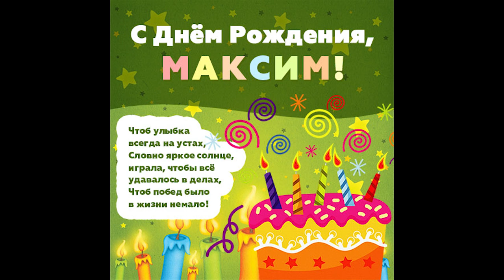С Днем Рождения, Максим!